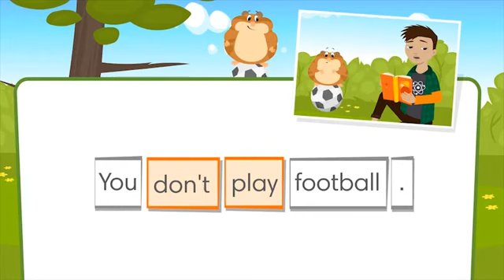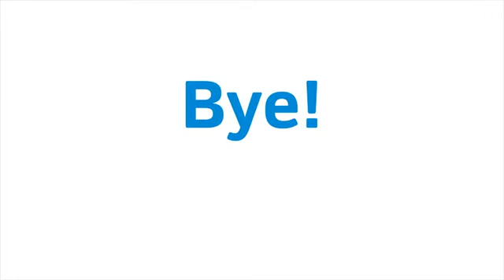GG 2. Unit 1.3 Present Simple negative, questions and short answers. Do you play football?